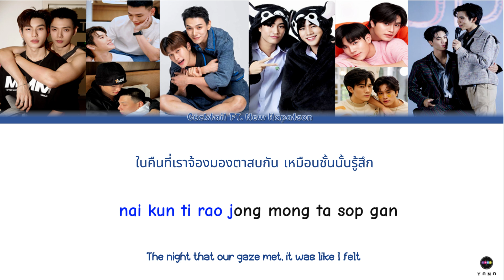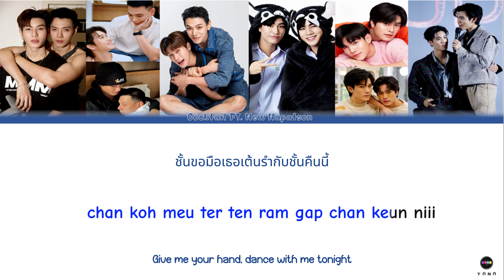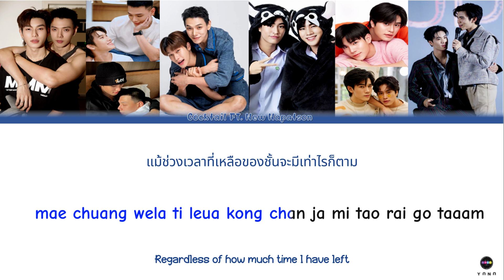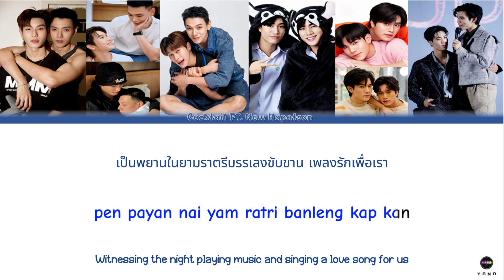【KARAOKE】COCKTAIL ft. New Napatsorn - A Dance on the Night of a Full Moon [Thai_Rom_Eng] lyrisc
☆ Song Details

▫️ Artist: COCKTAIL ft. New Napatsorn
▫️  Cover: DaouOffroad, GeminiFourht
▫️ Song ♫ :  A Dance on the Night of a Full Moon (งานเต้นรำในคืนพระจันทร์เต็มดวง)
▫️ Ost:
▫️ Released: 9-21,-2011